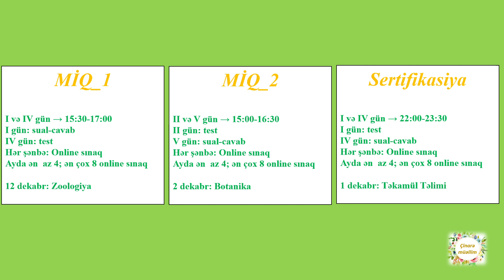Cinare Muellim ile Biologiya